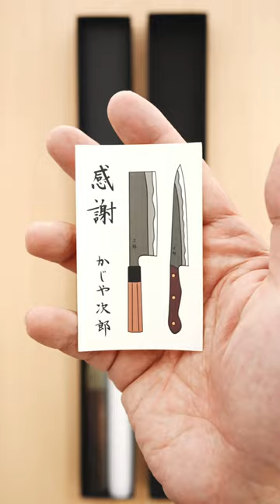Jiro Tsuchime Wa Sujihiki 210mm Taihei Tagayasan Handle (#482)